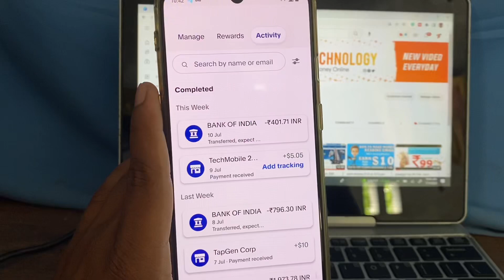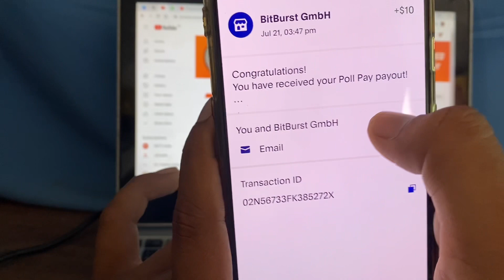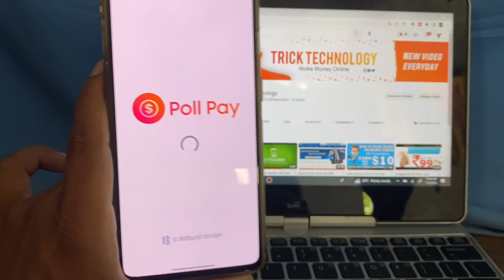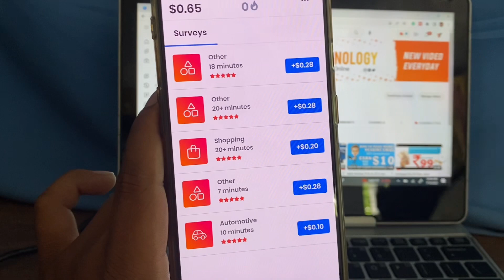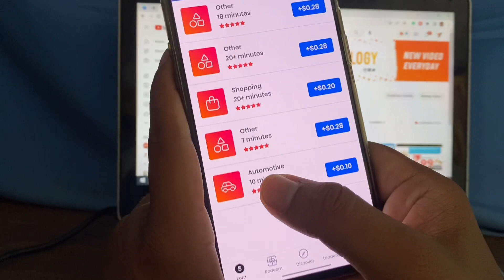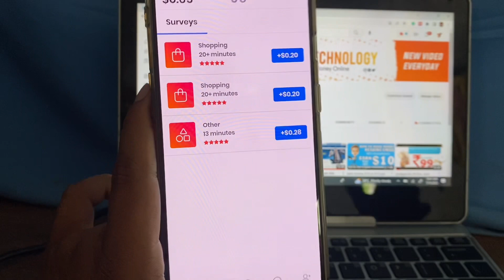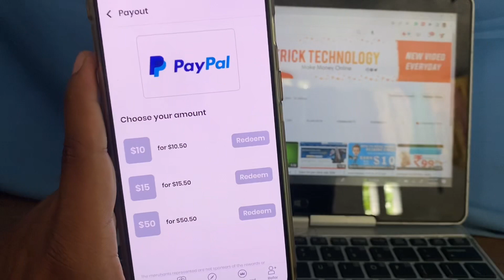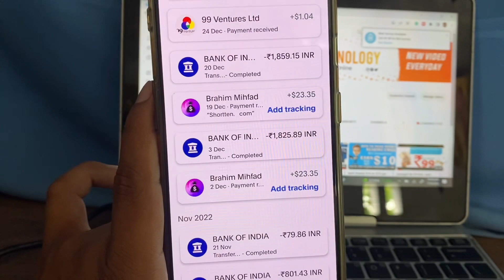How to Earn $10 Per Day - With Live PayPal Proof 🔥( Make PayPal Money Online )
queries solve,
how to make money online india,
how to make money online as a teenager 2022,
how to make money online by watching youtube videos,
how to make money online by playing games,
how to make money online beginners,
how to make money online by listening music,
how to make money online directly into your bank account,

Trick Technology is a pure technology-based channel. This channel makes videos on Mobile Technology, computers & Information

WARNING :
I have seen this and wondering if would it be "Fair Use" if I have done a reaction to another YouTube video, non-profited it and gave credit would that be fair use?